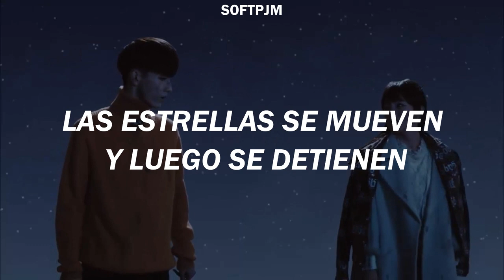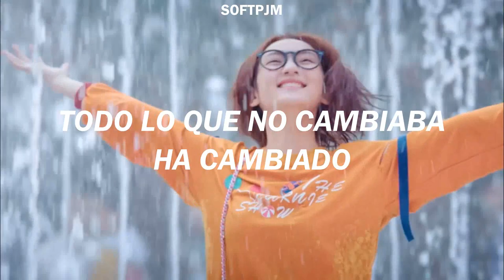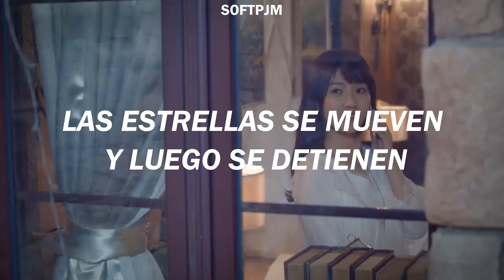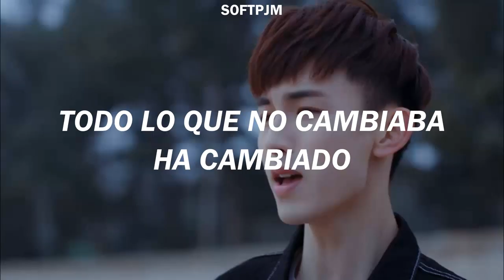Star - guo junchen [Sub español] FMV | ACCIDENTALY IN LOVE | INADVERTIDAMENTE ENAMORADOS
Abri acaksjfsdg

AME ESTE DRAMA, es muy bonito uwu aunque bajo bastantes puntos cuando se volvió dramático con el casamiento y el intento de suicidio :[

Igual ame la relación que tenian los personajes. De todas las canciones que aparecieron en el dorama eSTA CANCIÓN SE ROBO MI CORAZÓN GRACIAS MUNDO POR HACERME CONOCER ARTE.

Star guo junchen subtitulado traducido español FMV video accidentaly in love dorama inadvertidamente enamorados